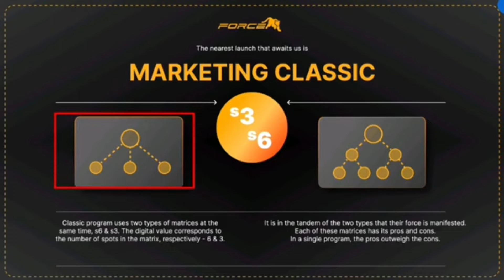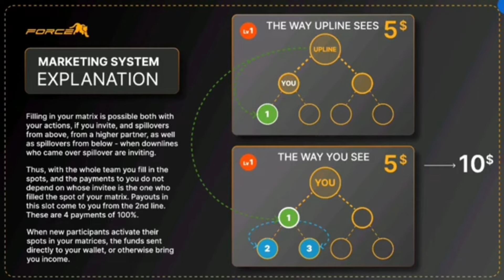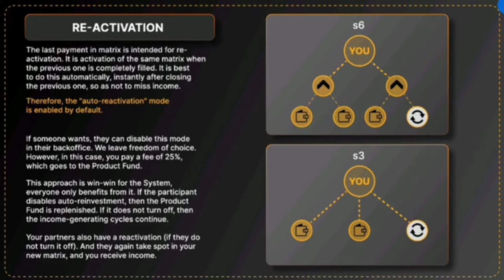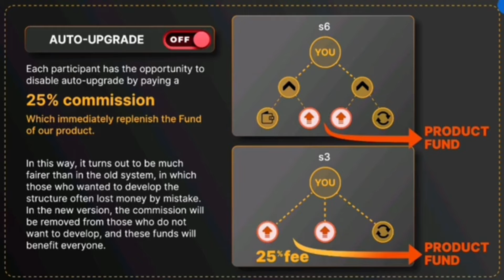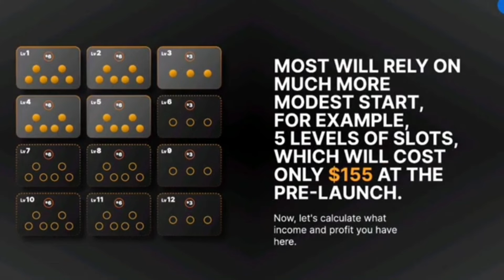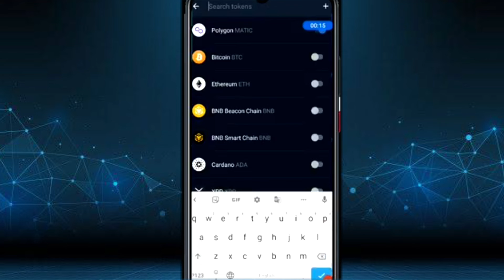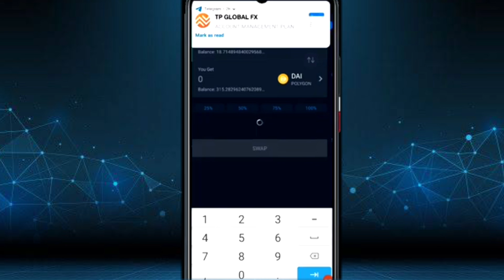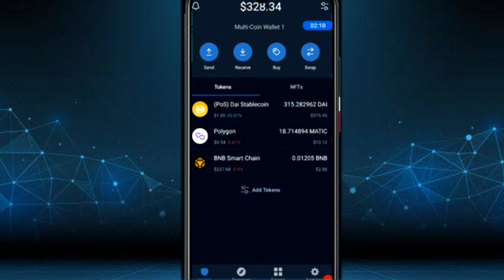META FORCE FULL PLAN IN HINDI LANGUAGE